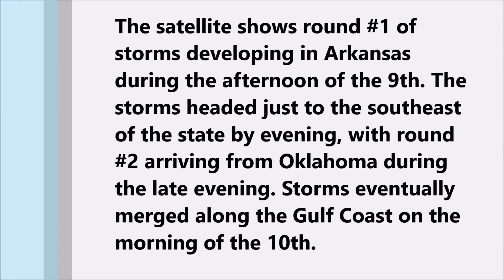Satellite Loop (April 9-10, 2021)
The satellite shows round #1 of storms developing in Arkansas during the afternoon of the 9th. The storms headed just to the southeast of the state by evening, with round #2 arriving from Oklahoma during the late evening. Storms eventually merged along the Gulf Coast on the morning of the 10th.